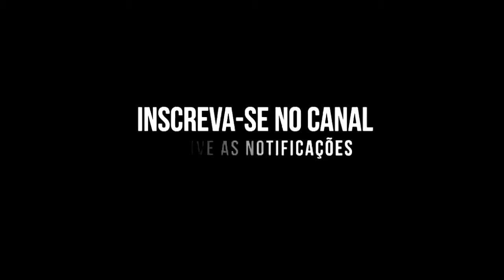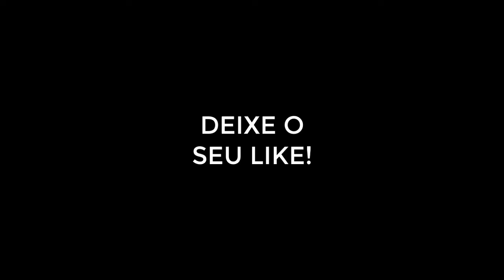Cruzeiro 1x0 vila nova 28-01-2020 melhores momentos